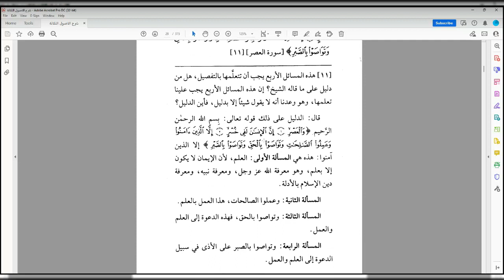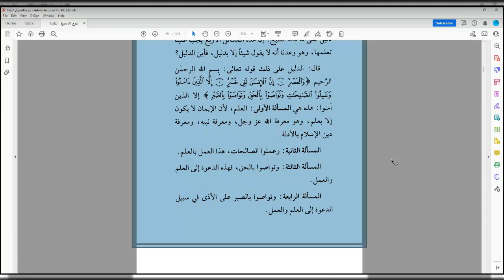The 3 Fundamental Principles Lesson 4 Explanation of Shaykh Saleh Al Fawzan